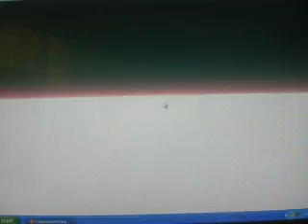Let's Play I Wanna Be The Fan Game (1) Okay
let's die alot